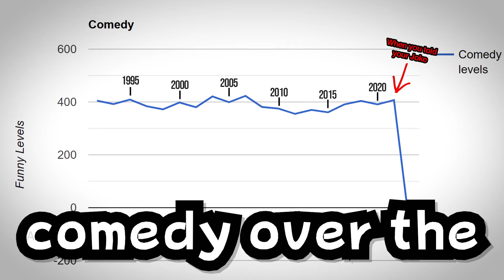private models download!!!!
you model asker